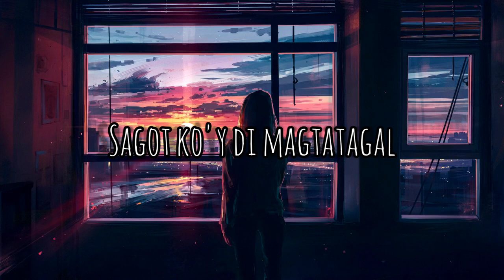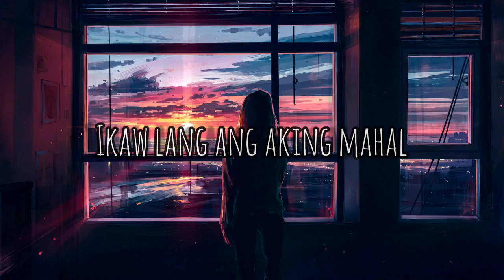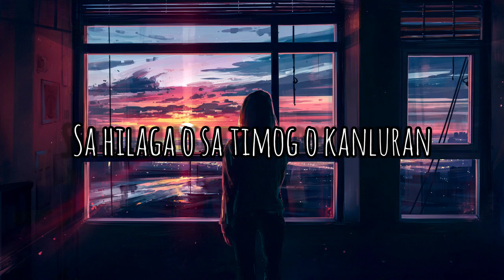IKAW ANG AKING MAHAL💙 | cover by :MUSIKERO GODZ FEMALE KEY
2. "its fair use" No copyright is claimed and to the extent  that material may appear to be infringed , I assert that such alleged infringement is permissible under U.S. and Philippine copyright law. If you believe material have been used in an unauthorized manner, please contact the poster.
3. This Video is not associated with any company or products mentioned on the video.
4. No intention to infringe photos or audio used in this video.